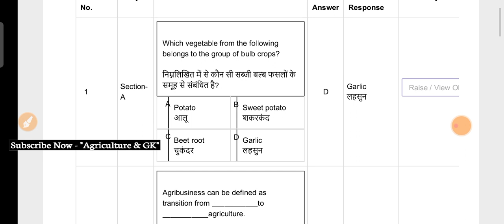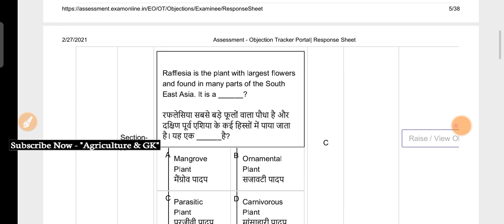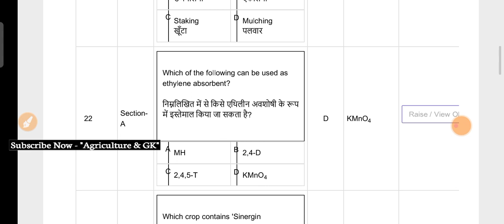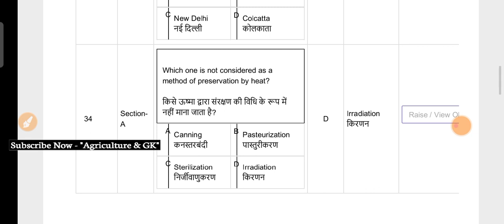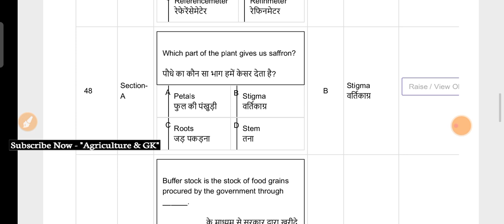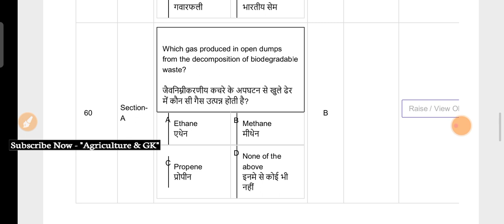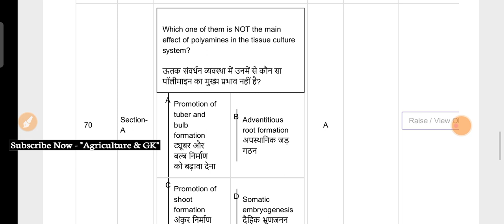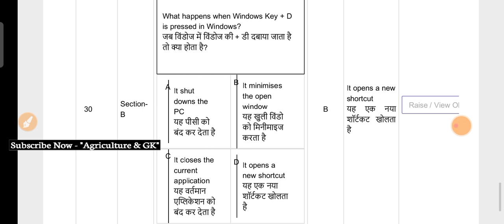National Seed Corporation Ltd Management Trainee MT (Horticulture)Solved Paper 2021|Agriculture & GK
This Video is Related to National Seed Corporation Ltd Management Trainee(Horticulture) Solved Question Paper 2021.

corporationlimited
Assistant (Legal) Grade- I, Management Trainee (Production/ Horticulture/ Marketing/ Human Resource/ Agri. Engg./ Civil Engg./ previous year paper Quality Control/ Materials Management), Senior Trainee (Agriculture/ Horticulture/ Marketing/ Human Resource/ Logistics/ Quality Control/ Accounts), Diploma Trainee (Agriculture Engineering/ Electrical Engineering), Trainee (Agriculture/ Marketing/ Human Resource/ Agri. Stores/ Purchase/ Technician/ Stores Engineering/ Stenographer/ Quality Control/ Data Entry Operator/ Accounts) and Trainee Mate (Agri.), Agriculturegk, NSC PREVIOUS YEAR PAPER, NSC MARKETING PREVIOUS YEAR PAPER, NSC TRAINEE AGRICULTURE PAPER, NSC OLD PAPER, NSC TRAINEE STORE PAPER, AGRICULTURE GK, NSC SOLVED PAPER, NSC PAPER, MARKETING NSC PAPER, NSC MT OLD PAPER, AGRICULTURE, national seeds corporation recruitment, agri trainee, Trainee,  national seed corporation exam papers, hindi, भारतीय बीज निगम, nsc exam mcqs in hindi, important questions, result 2021, cutoff 2021
Agriculture & GK
Agriculture&GK
Agriculture GK